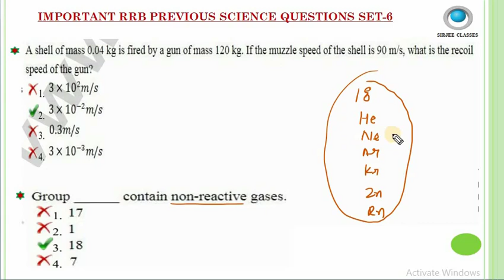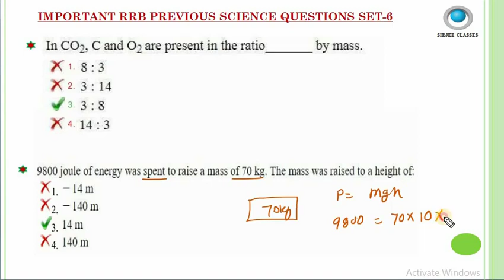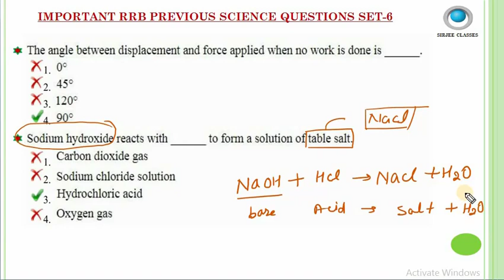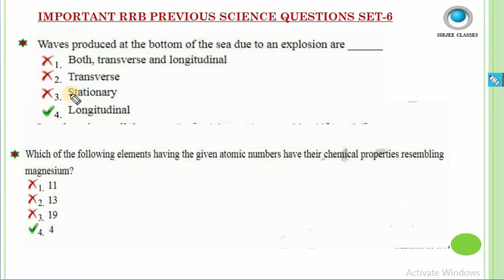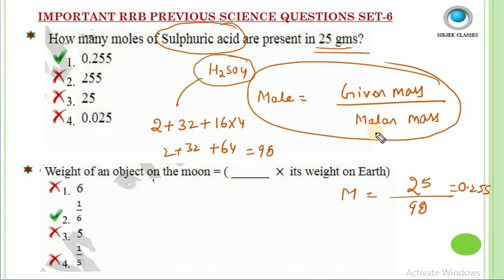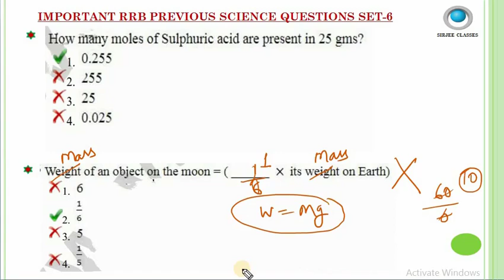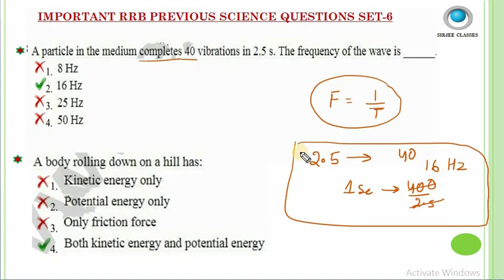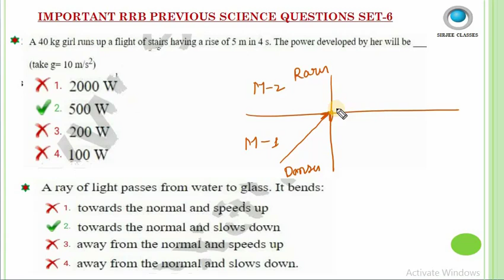GENERAL SCIENCE (PHYSICS+CHEMISTRY) PREVIOUS PAPER FOR RRB NTPC/GROUP-D SET-6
general science previous paper for rrb ntpc/group-d playlists link-